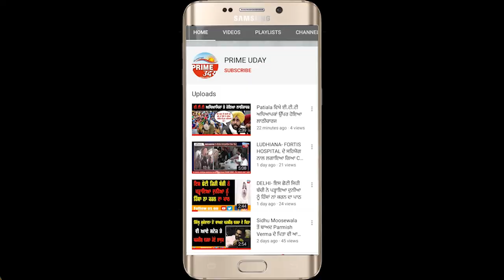ਇਸ ਨਿੱਕੇ ਬੱਚੇ ਦਾ ਜੋਸ਼ ਤੁਹਾਡੇ ਵੀ ਦਿਲ ਨੂੰ ਹਲੂਣ ਕੇ ਰੱਖ ਦੇਵੇਗਾ !